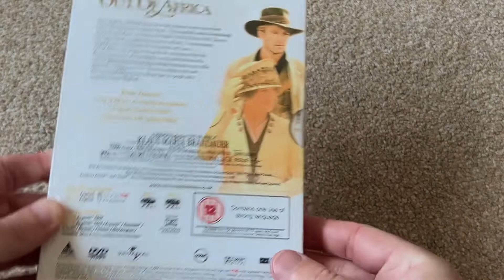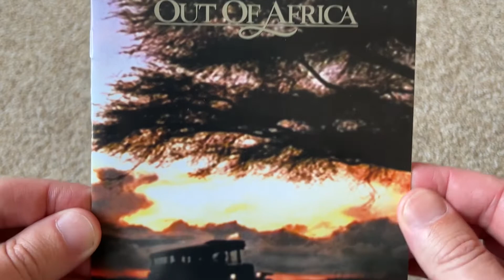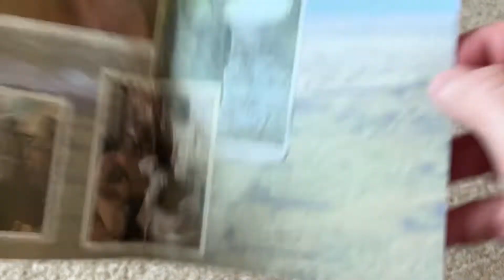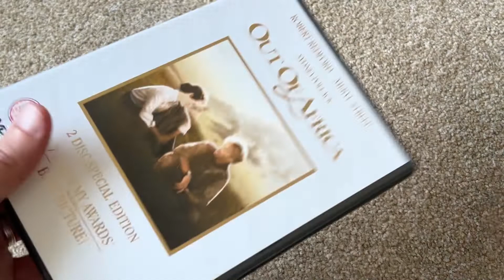Out of Africa 2 Disc Special Edition DVD Unboxing